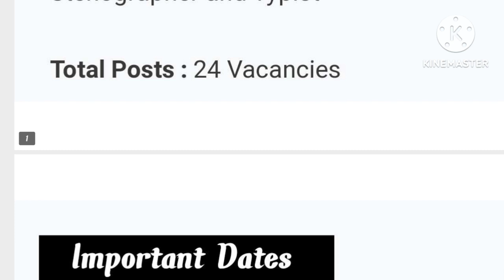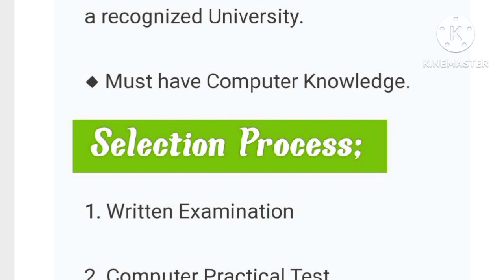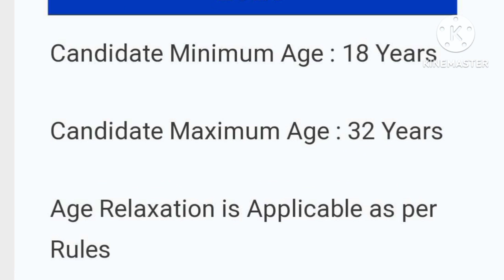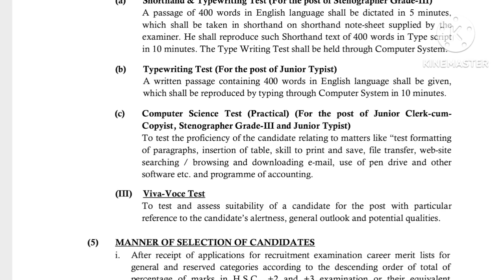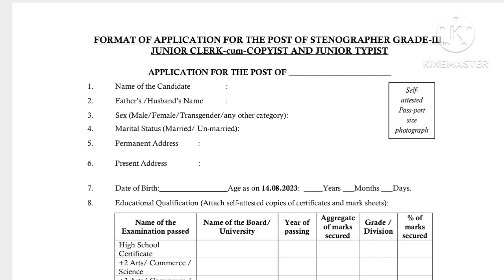District Court Recruitment 2023 !Odisha Civil Court Recruitment 2023!Odish District Court Vacancy!